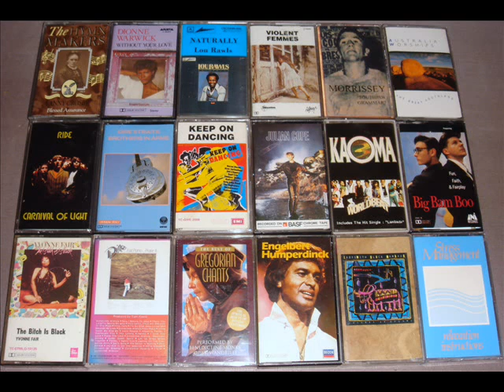Cassette tapes pop Groups, Ride, Violent Femmes, Various Keep on Dancing at Cassette bar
Piggy Wig and Piggy Wee.